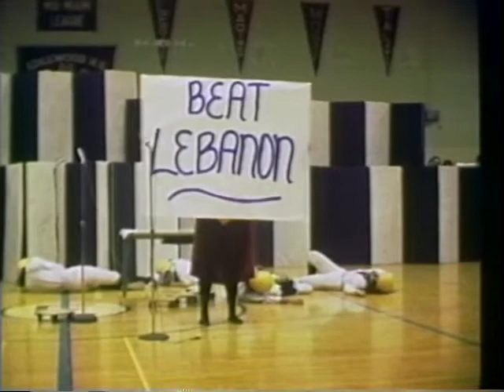The Big Event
November 1977. Faculty of Edgewood High School (Trenton, Ohio) writing and performing a show for the pep rally before the Edgewood vs. Lebanon football game. Shot in Super 8 by Tom Romano, transferred to VHS then to digital.